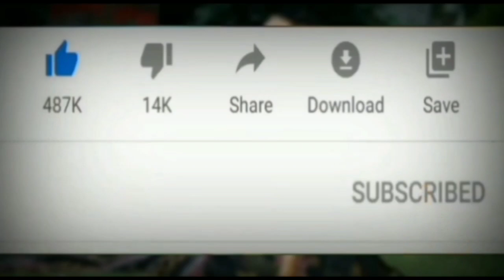chakki moter reparing